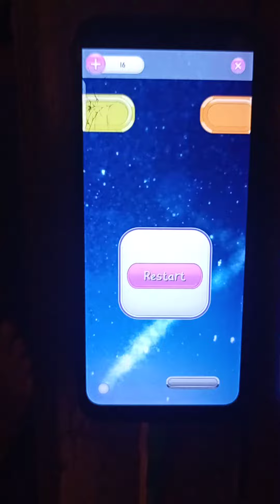Talking Tom Mini Games Brick Game Over Videos 8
Mini Games 🎮